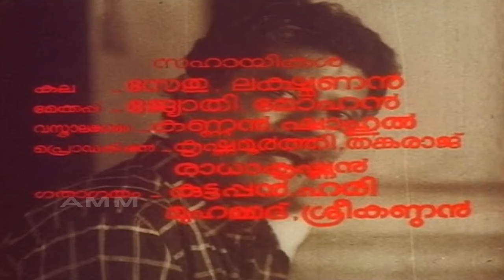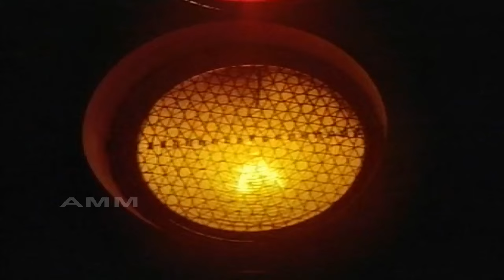Dheem Tharikida Thom 1986 | Priyadarshan |Mukesh, Lissy, Sreenivasan | Malayalam Full Movie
Movie           Dheem Tharikida Thom | ധീം തരികിടതോം (1986)
Director        Priyadarshan
Writer           Priyadarshan
Actors          Mukesh, Lissy, Shankar, Sreenivasan, Kuthiravattam Pappu, Innocent, Menaka, Paravoor Bharathan, Manavalan Joseph, Bobby Kottarakkara, Maniyanpilla Raju, Nedumudi Venu,